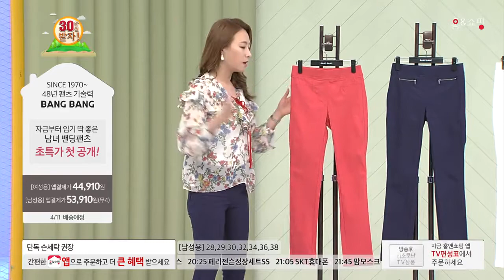[홈앤쇼핑] [뱅뱅] 미라클에어 밴딩팬츠 4종(여성) Ver.3